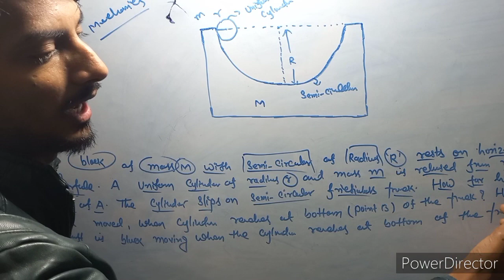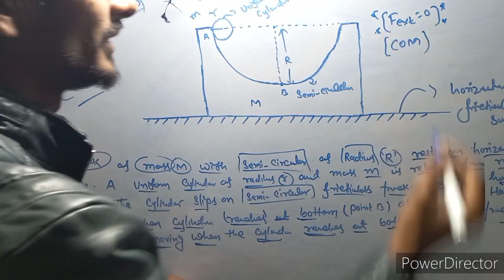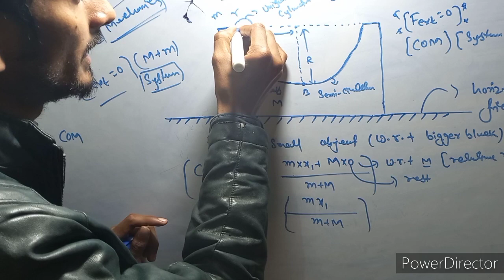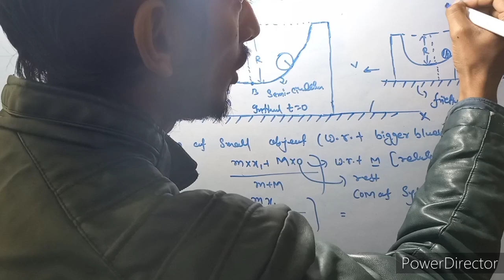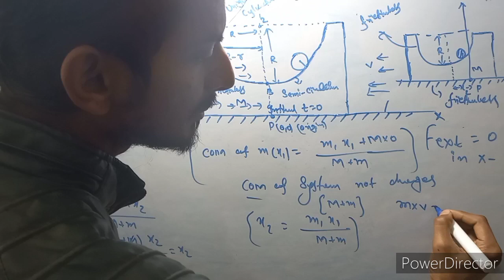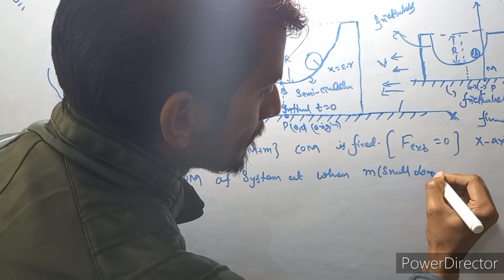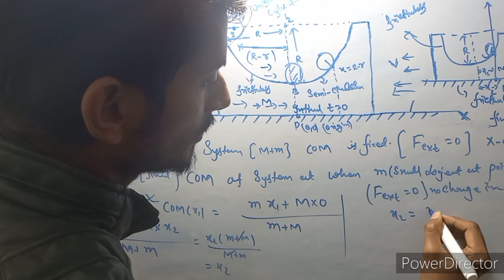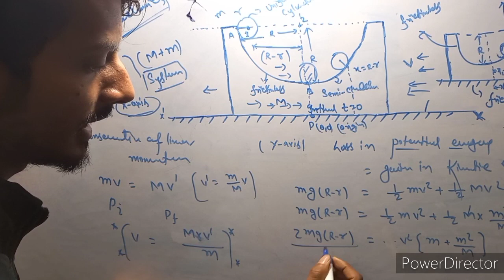Centre of mass(COM)(JEE advanced-1993)(F external is zero,COM doesn't change)JEE Advanced -2022-23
Centre of the (COM)(JEE advanced-1993)(External Force is not x-axis so,COM doesn't change in x-axis,Loss in potential energy =gain in kinetic energy)JEE mains, Advanced, NEET 12th class-2022-23